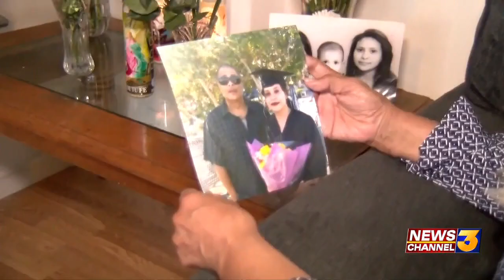Family mourns young pregnant mother killed in car crash